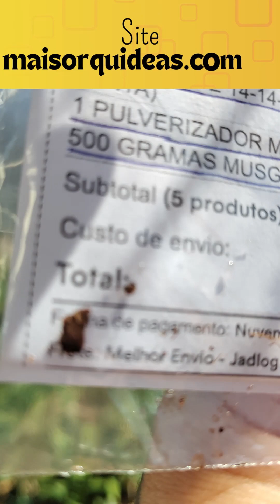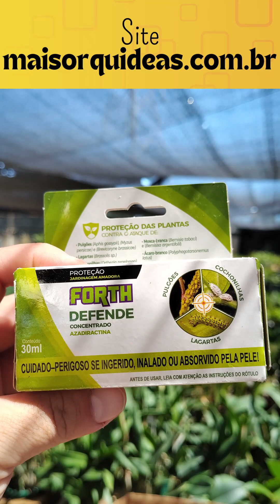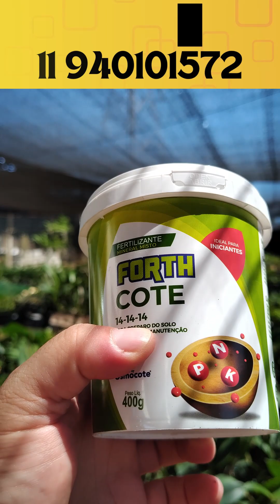COMPRA DE ORQUÍDEAS PELA INTERNET - PEDIDO 18507